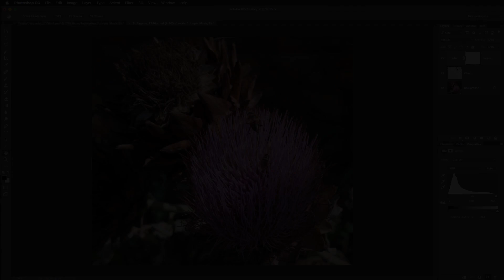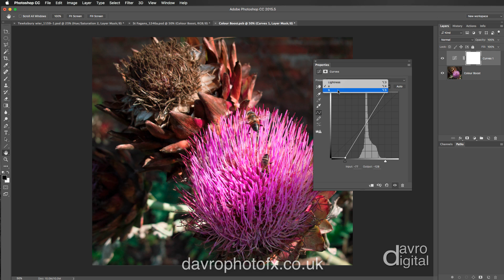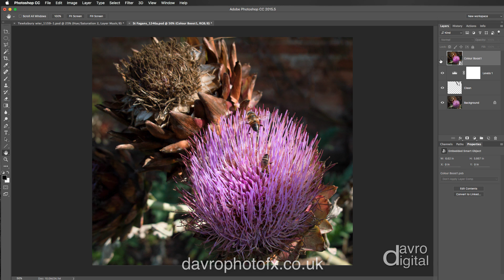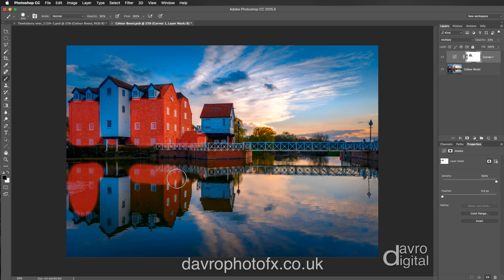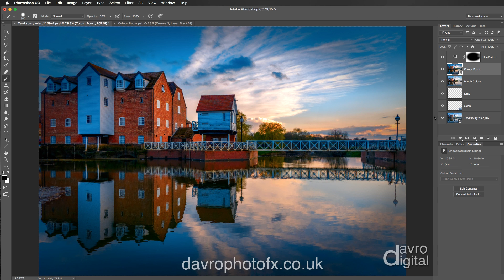Using colour to add impact to your images in Photoshop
In this video we look at how we can use colour to add impact to your images in Photoshop

- Creating an Actions
- Smart Objects
- Lab Color
- Curves
- Masking